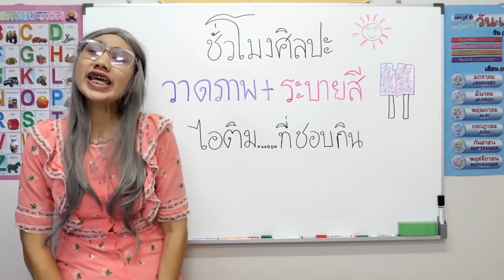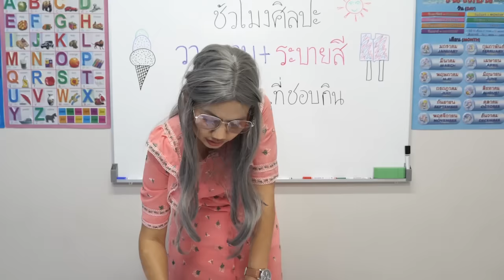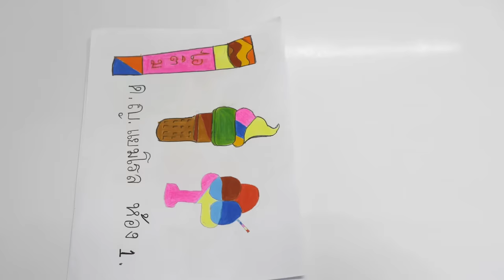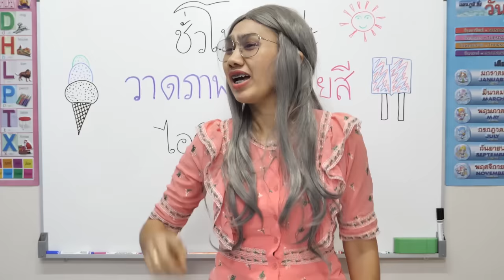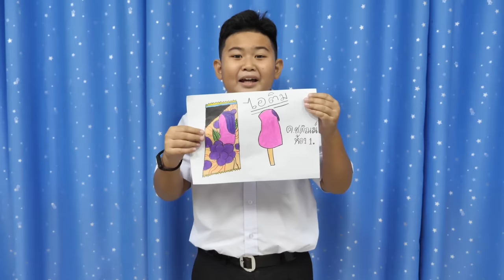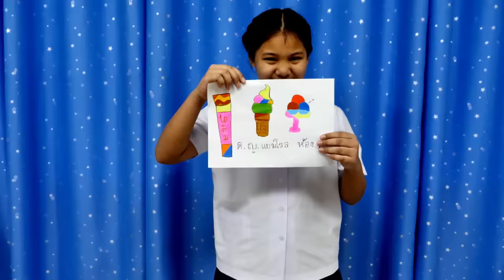หนังสั้น | ชั่วโมงศิลปะ วาดภาพ+ระบายสี ไอติมที่ชอบกิน | drawing + coloring favorite ice cream